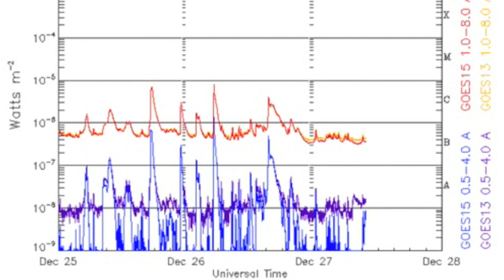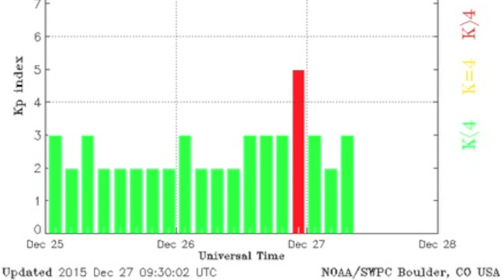Space Weather, Deadly Weather | S0 News Dec.27.2015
Books/Tickets